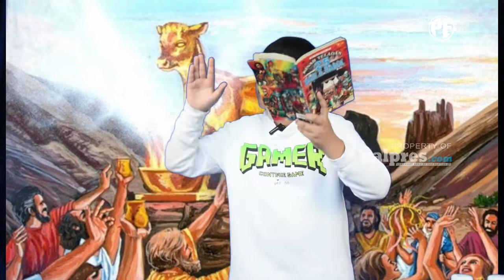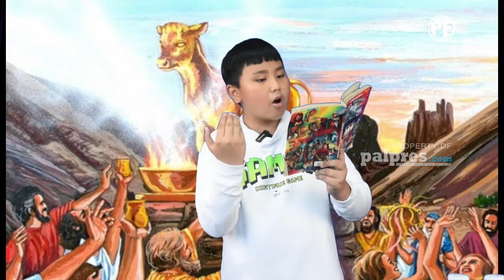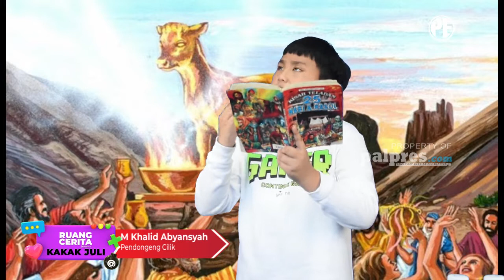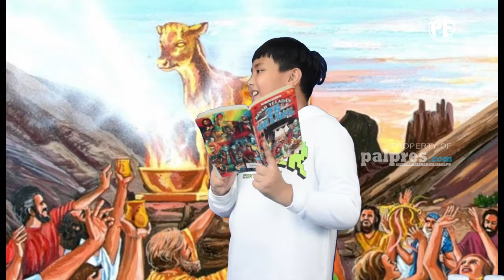Ruang Cerita bersama Kakak Juli | Kisah Patung Anak Sapi